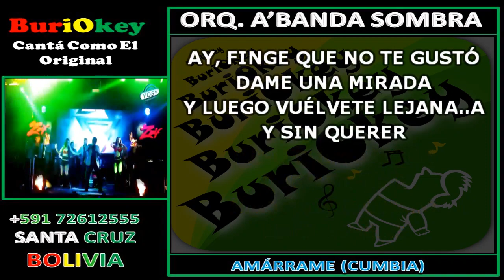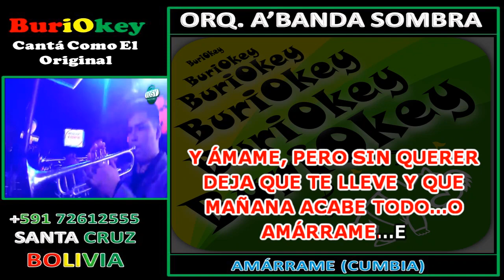KARAOKE - AMARRAME (CUMBIA) - ORQUESTA A BANDA SOMBRA - BuriOkey